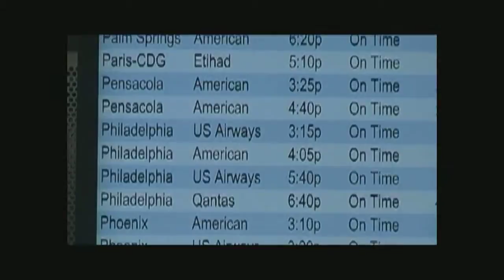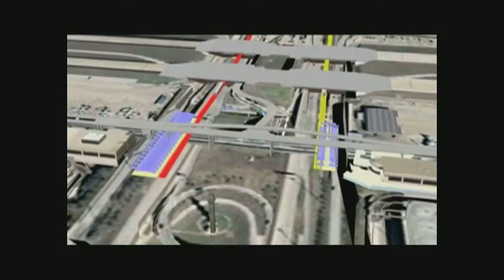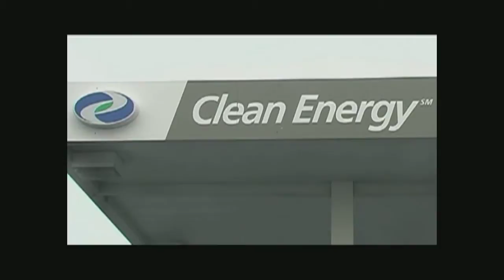DFW International Airport History & Development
2010 Spirit of Enterprise Award Recipient: DFW Airport